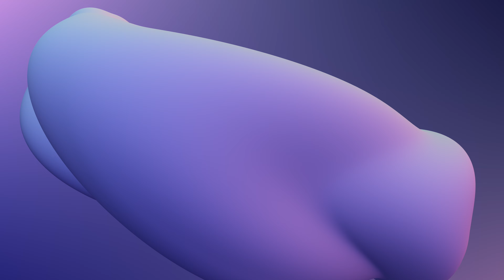Oddly Satisfying Abstract Liquid Blob with Relaxing Music. Fluid Screensaver. 3 HR Study Sleep Relax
A stunning colorful mesmerising floating bob with ambient background music to help you relax, study, focus and sleep! An abstract liquid screensaver can improve mood, increase focus, and decrease stress. Chill out, listen to the relaxing music, stretch and breathe, or let the floating, rotating background provide a focal point for your study, yoga, or meditation session.

You can show your appreciation by buying me a coffee!

The majority of the content on this channel is original material unless stated otherwise. Occasionally Youtube approved music or sound effects may be used to bring you a better experience.